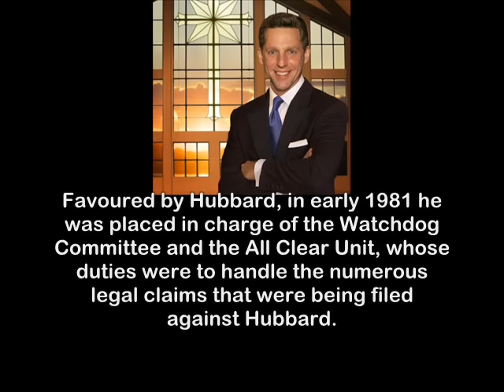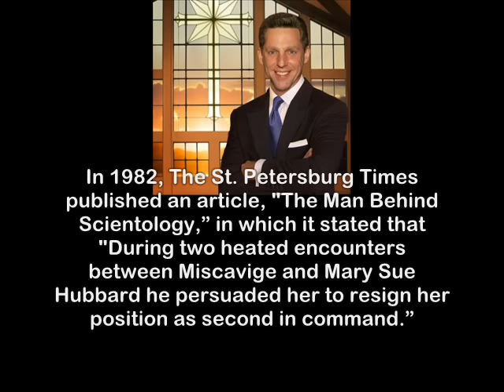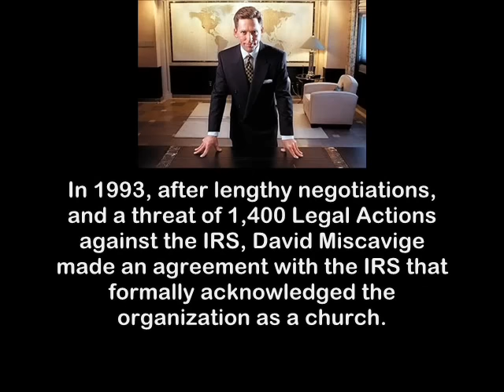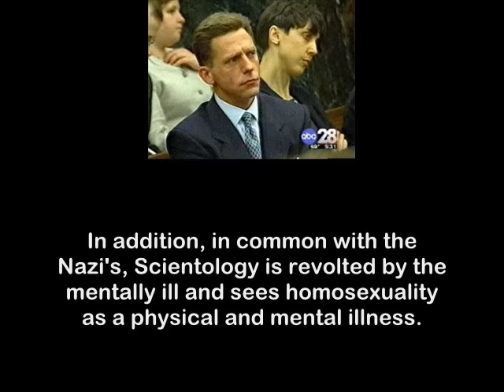The MESSIAH of SCIENTOLOGY - David Miscavige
The music for this video was inspirationally chosen by Anastasia, my friend in Toronto (AnonymousNasty): Youre so vain by Carly Simon.
David Miscavige was born on April 30, 1960, in Philadelphia and, following in his fathers footsteps, joined Scientology in 1971.
In 1976 he left high school and joined the Sea Organization.  In 1977 he worked directly under L Ron Hubbard (the cults founder) as a cameraman for Scientology training films.
Favoured by Hubbard, in early 1981 he was placed in charge of the Watchdog Committee and the All Clear Unit, whose duties were to handle the numerous legal claims that were being filed against Hubbard.
In 1981, Mary Sue Hubbard (L Rons wife), who, at that time, was second only to L. Ron Hubbard in Scientology's hierarchy, was appealing her prison sentence for her part in Operation Snow White - and she began to face criticism from within the Scientology organization.
In 1982, The St. Petersburg Times published an article, "The Man Behind Scientology, in which it stated that "During two heated encounters between Miscavige and Mary Sue Hubbard he persuaded her to resign her position as second in command.
Together they composed a letter to Scientologists confirming her decision -- all of this without even consulting L. Ron Hubbard.
This is the point where David Miscavige ENVISIONED himself as the successor to L Ron Hubbard as the Head of Scientology.
However, in 1986, when L Ron Hubbard knew that he was dying, he circulated an order to the Sea Org that his best friends, PAT and ANNIE BROEKER, were to take over as leaders of the church.
Miscavige was furious and, the following year, when he became Chairman of the Board of the Religious Technology Center, his first act was to criminally seize control of the cult for himself.
He did this by forcing the BROEKER'S out by threatening to expose them to the IRS for failure to pay taxes; a crime which would have seen them spend the rest of their lives in prison.
In 1993, after lengthy negotiations, and a threat of 1,400 Legal Actions against the IRS, David Miscavige made an agreement with the IRS that formally acknowledged the organization as a church.
Many people, including Senators and High Court Judges, regard this freedom from paying taxes as illegal and millions of Americans (and millions world-wide) cant understand why the criminal 1993 decision hasnt been over-turned.
One can only assume that the Blackmail used by David Miscavige in the potential 1,400 acts of litigation must have been extremely threatening and embarrassing to the IRS personnel at the time.
In 2008 members of the internet community Anonymous declared the start of a campaign to get the Tax Exempt Status of the Church of Scientology revoked.
This modern day Dictator shares the same goal of World Domination as his more illustrious Nazi counterpart.
Similarly, he uses Propaganda and Lies to fool thousands of naive and unsuspecting parishioners and uses the title "church" as a "religious cloak".
In addition, in common with the Nazi's, Scientology is revolted by the mentally ill and sees homosexuality as a physical and mental illness.
The church openly states that the Mentally Ill and Gays and Lesbians should be Quarantined and Institutionalized.
TORY CHRISTMAN, a former OT-VII level Scientologist, confirms these facts in an interesting video discussing the death of L Ron Hubbard:
In January 2008, when questioned about the allegation that Tom Cruise was second in command of the Church, Elliot Abelson, general counsel for the Church of Scientology stated: "The only person who runs the Church and makes policy decisions is David Miscavige.
Davids older brother, Ronnie Miscavige, also joined the church of Scientology in the early 1980s and was also in the Sea Org.  However, he famously left the Organization in 2000.
Similarly, his daughter, Jenna Miscavige Hill, another former Sea Org member, defected from Scientology in 2005.